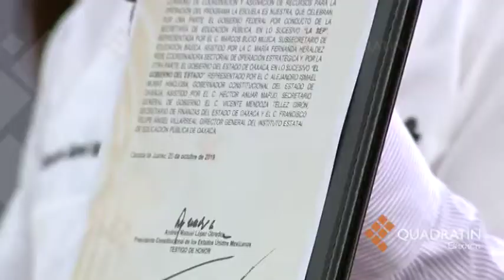La escuela es nuestra beneficiará a más de 10 mil planteles en Oaxaca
OAXACA, Oax., 20 de octubre de 2019.- El programa federal La escuela es nuestra destinará más de dos mil 71 millones de pesos para 10,126 planteles educativos en Oaxaca, que podrán ser aplicados en la ejecución de obra nueva, compra de mobiliario o equipamiento y la mejora de infraestructura. Este domingo, en el último día de una gira de tres días por la entidad, el presidente de México, Andrés Manuel López Obrador firmó con el gobernador Alejandro Murat el convenio para iniciar esta estrategia que se puso en marcha junto con una nueva fase del Programa Nacional de Reconstrucción.

En la Plaza de la Danza, que estuvo abarrotada de personas que acudieron al evento, el secretario de Educación Pública señaló que para operar el programa La Escuela es Nuestra en su primera etapa, las aportaciones serán paritarias de poco más de 392 millones de pesos cada una, para rebasar los 784 millones y medio de pesos. Con estos recursos se inicia la atención de más de cuatro mil planteles de educación básica tan sólo en el estado de Oaxaca, puntualizó. De acuerdo con datos mostrados durante la presentación del programa, en una segunda administración se ejercerán un millón 286.9 millones de pesos. En cuanto a la reconstrucción, expuso que en Oaxaca, las alumnas, alumnos, maestras y maestros, y sus escuelas se verán beneficiadas con más de mil 317 millones para abatir los daños por los sismos y dar mantenimiento y equipamiento a las escuelas.
 En su intervención, el presidente de México mencionó que «la democracia se aplica en Oaxaca como en ninguna otra entidad federativa». Destacó que serán los comités de padres de familia los que administren los recursos.
Asi mismo el presidente de mexico dijo  que en la entidad hay gobernabilidad y crecimiento económico.
Por su parte, el gobernador Alejandro Murat reiteró el apoyo brindado por el presidente de México a la entidad.
 En el evento se entregaron cheques simbólicos a 10 comités escolares de administración participativa, cuatro de ellos del programa La escuela es nuestra y el resto del Programa Nacional de Reconstrucción.